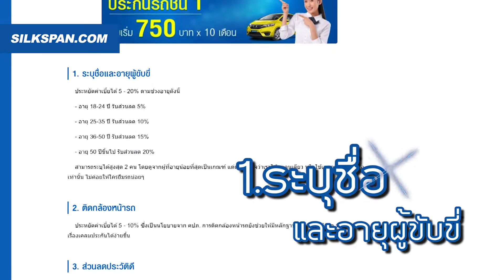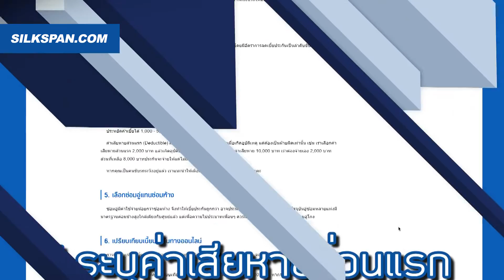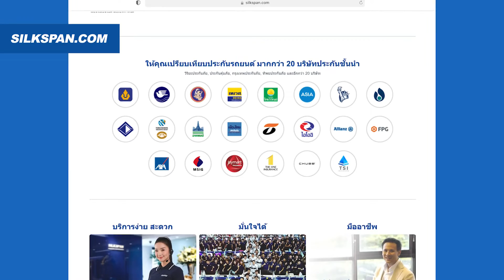6 วิธีลดค่าเบี้ยประกันรถยนต์ | SILKSPAN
การซื้อประกันรถยนต์ที่ถูกต้องคือการเลือกซื้อประกันจากบริษัทที่น่าเชื่อถือ มีบริการมีมาตรฐาน ซึ่งการเลือกประกันที่ถูกที่สุดอาจไม่ถูกต้องนัก เพราะในความเป็นจริงเราสามารถลดเบี้ยประกันด้วยวิธีอื่นๆ ได้ ตามคำแนะนำในคลิปนี้

เปรียบเทียบเบี้ยประกันรถยนต์จาก 20 บริษัทชั้นนำได้ที่คลิก

นอกจากนี้ พิเศษสุดๆ สำหรับผู้ที่ชมคลิปนี้นะคะ ได้รับทันที สิทธิ์ส่วนลดต่อประกันภัยรถยนต์ล่วงหน้าสูงสุดถึง 500 บาท พร้อมรับฟรี บริการช่วยเหลือฉุกเฉินบนท้องถนน 24 ชม. ใช้สิทธิ์ได้ทันที ไม่ต้องรอให้ถึงวันคุ้มครองค่ะ

ขั้นตอนรับสิทธิ์ง่ายๆ เพียงคอมเม้นท์แจ้งไว้ที่ช่องคอมเม้นท์ด้านล่าง แล้วเราจะส่งลิ้งค์ลงทะเบียนให้กับทุกคนโดยเร็วที่สุดค่ะ อย่าลืมมาแจ้งรับสิทธิ์กันนะคะ

ติดตามสาระทางการเงินดีๆ จาก SILKSPAN ไม่ว่าจะเป็นเรื่องประกันรถยนต์, สินเชื่อ และบัตรเครดิต ได้ที่

Please watch: "5 ข้อห้าม ไม่อยากให้แอร์รถไม่เย็น แอร์พังช่วงหน้าร้อนห้ามทำแบบนี้!!!"